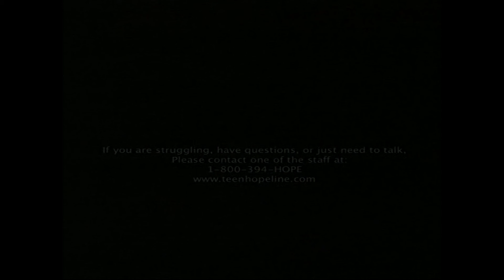Manafest - Runaway - HD